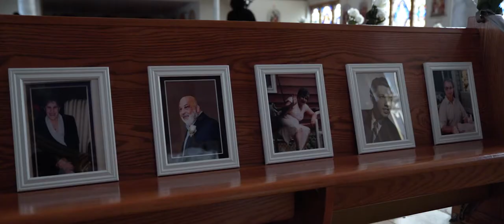Michelle & MIchael Wedding Instagram Video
Michelle & MIchael have a love that is so sweet! They are a unique couple who spread joy to every person that they meet. Together they are always smiling, and we are so happy to have played a part in their special day. Surrounded by all of their family and friends, they celebrated a heart warming wedding we won't soon forget. We wish you all the best in your new future as husband and wife. Congratulations!!